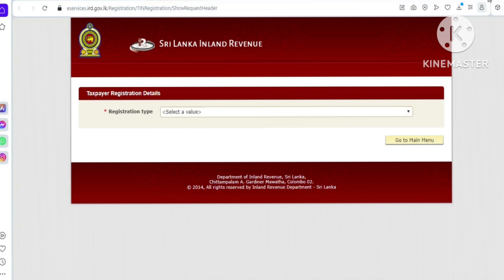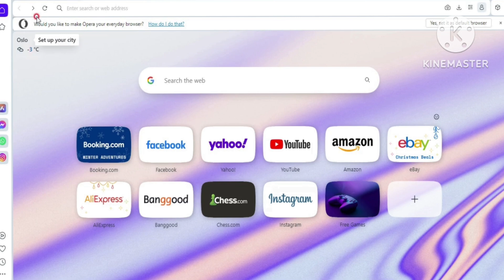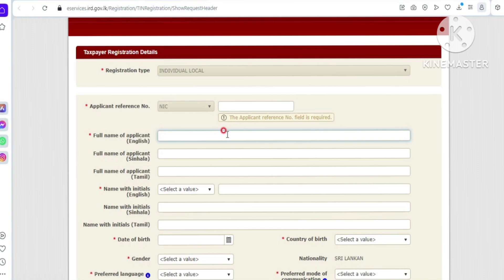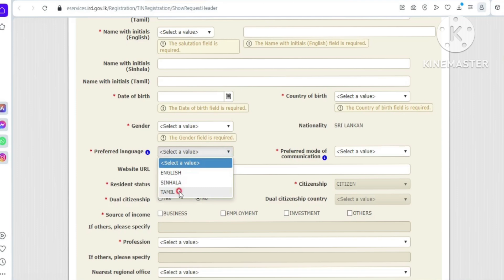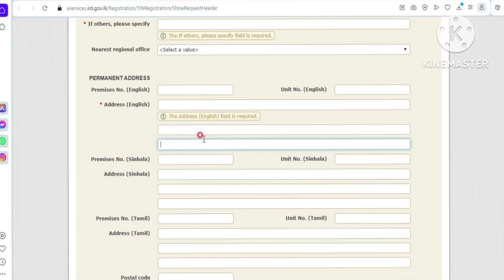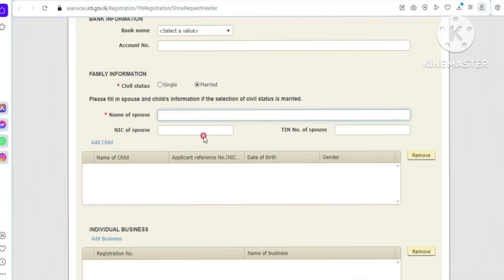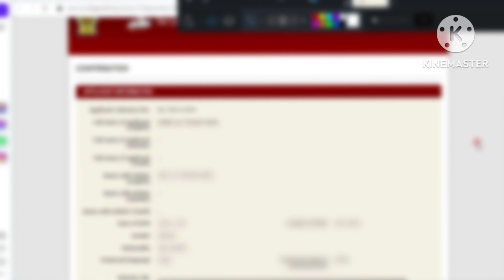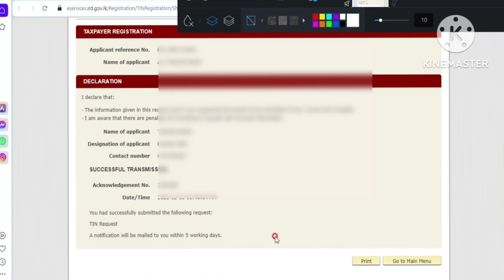HOW TO REGISTER TIN ONLINE IN SRI LANKA / TIN இலக்கத்தை ஆன்லைன் இல் பதிவு செய்வது எப்படி தமிழில்